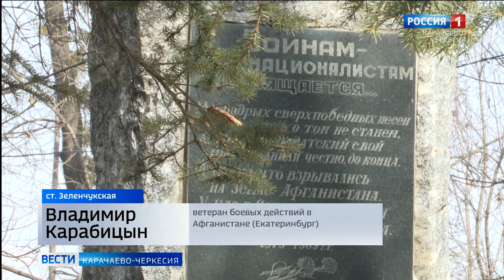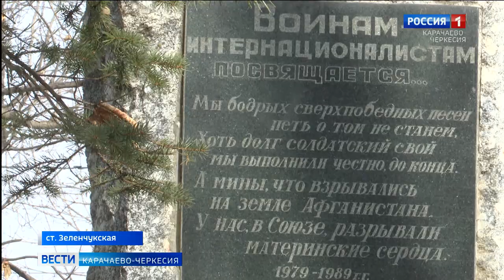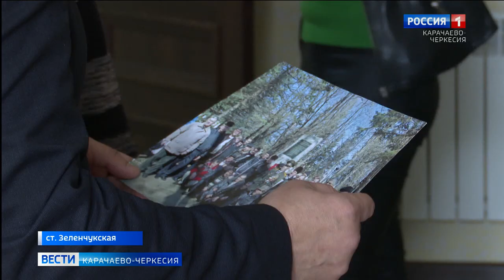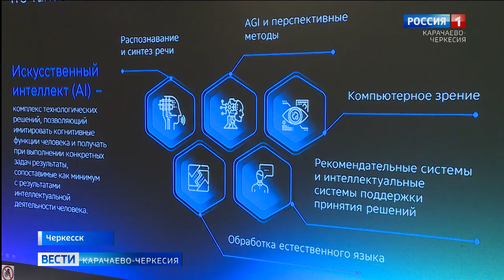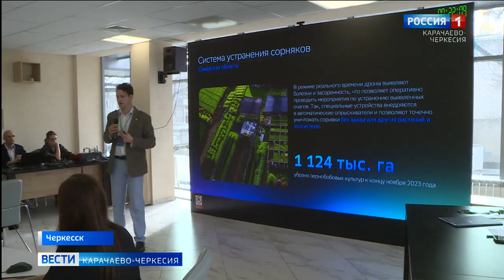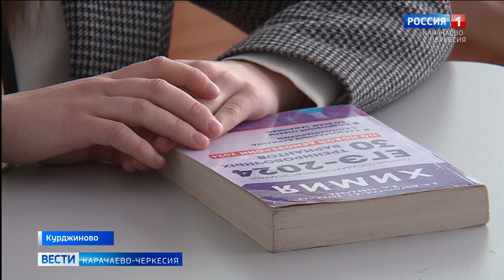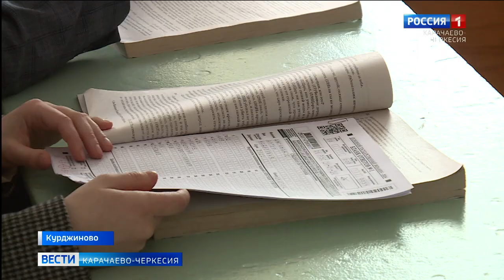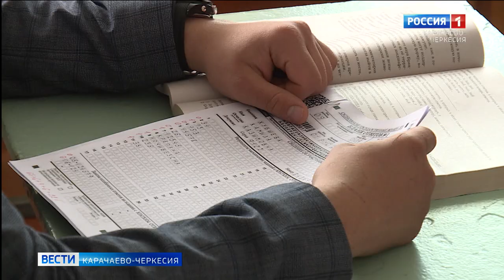Вести. События недели 03.03.2024